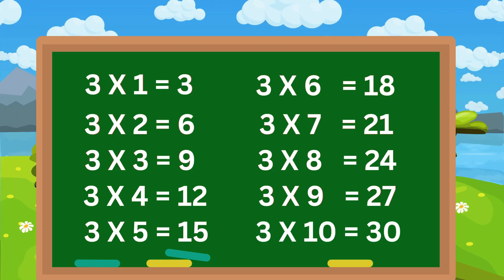Table of 3|Easy to Learn Multiplication Tables @SPGN_Vibes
3 × 1 = 3 → Three ones are three
3 × 2 = 6 → Three twos are six
3 × 3 = 9 → Three threes are nine
3 × 4 = 12 → Three fours are twelve
3 × 5 = 15 → Three fives are fifteen
3 × 6 = 18 → Three sixes are eighteen
3 × 7 = 21 → Three sevens are twenty-one
3 × 8 = 24 → Three eights are twenty-four
3 × 9 = 27 → Three nines are twenty-seven
3 × 10 = 30 → Three tens are thirty